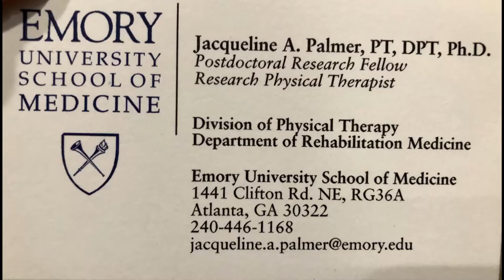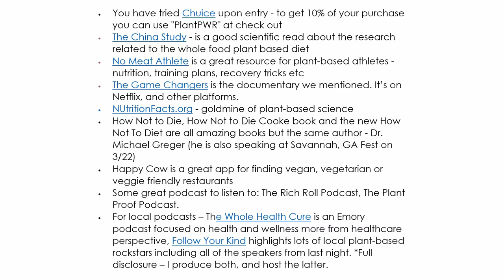Plant Powered Athletes forum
A recap of the discussion about the vegan lifestyle from an athlete's perspective

Plant-based nutrition is a trend that is increasing popularity in all areas including sports. But, it's not so easy to identify credible sources to gather information from and apply it to our own busy lives.

We are so excited to put together a panel of speakers with different credentials but all plant-based professionals who are willing to share their knowledge and answer your questions for you.

This event is FREE and open to our community. So, ALL are welcome!

Please RSVP through Eventbrite link below, so we'll have enough seats for everyone.

Speakers:
Jackie Merritt, PhD, Ultra Runner
Nichole Dandrea-Russert, MS, Registered Dietitian
Vince Rountree, MBA, Health Coach, Speaker

Moderators:
Izumi Yamashita
Krystyna Rastorguieva